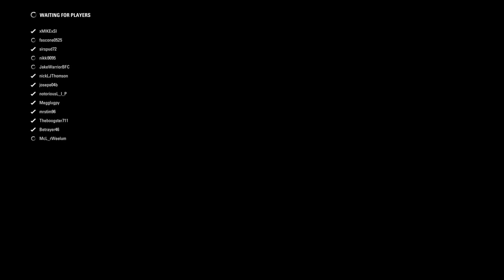Invictus [F1] Performance League: Pre-Season Race 1 - Russian Grand Prix